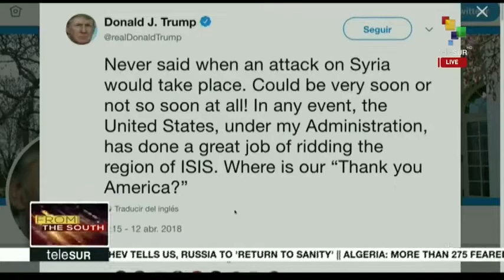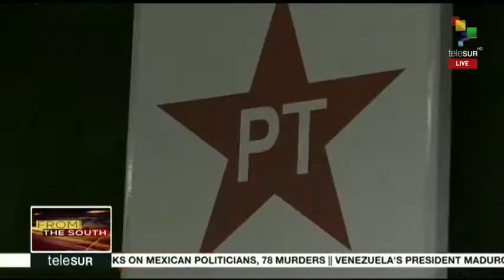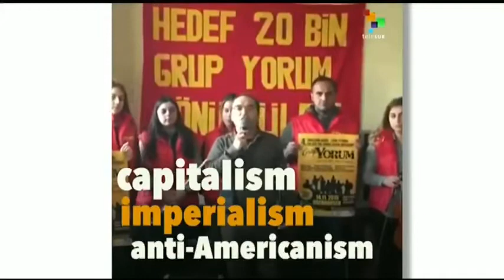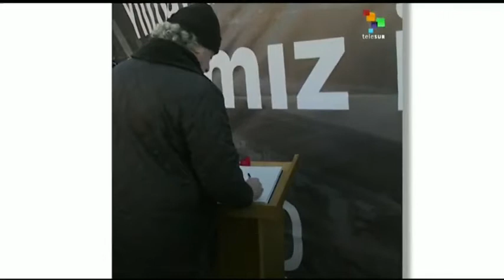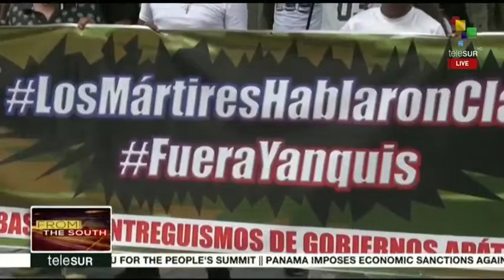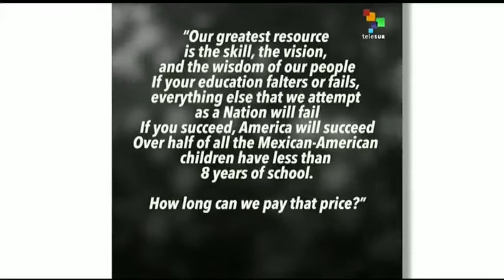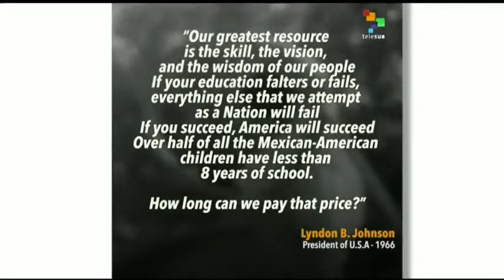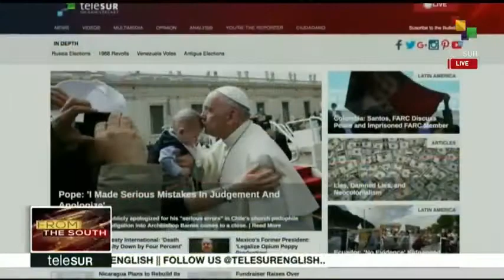FtS 04-12: Brazil: Support for Lula continues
On this morning's From The South, we start with news of Syria, because President Donald Trump tweeted that the decision on a military attack has not yet been taken while UK Prime Minister summons cabinet to discuss their actions. Then we go to Brazil, where demonstrations in favor of former President "Lula" continue. As well, we go to Peru, where everything is getting ready for the VIII Summit of the Americas. teleSUR